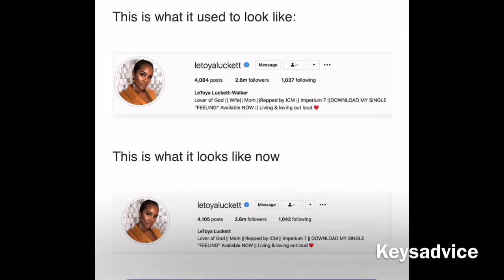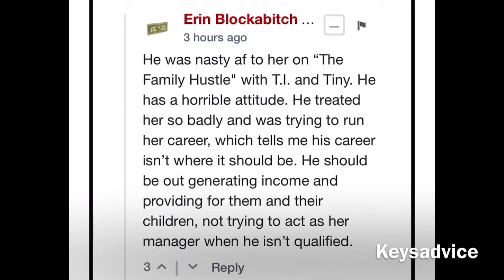LeToya Luckett Prepares 2 Divorce Her Alleged Trashy Husband !!!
Beautiful & talented singer LeToya Luckett is allegedly ready to divorce her trashy ass husband .